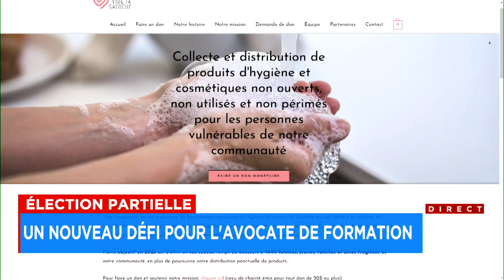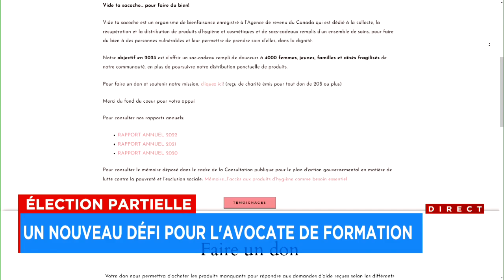Si élue, la candidate de la CAQ dans Jean-Talon s'engage à être «présente» pour ses concitoyens - en